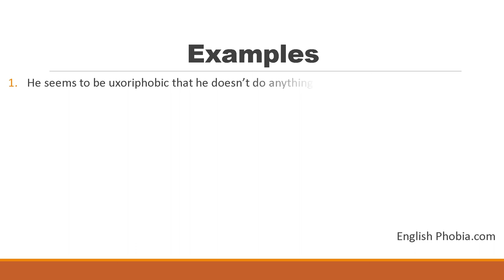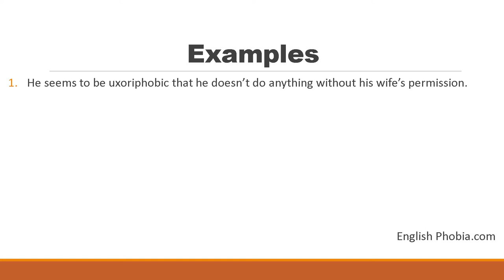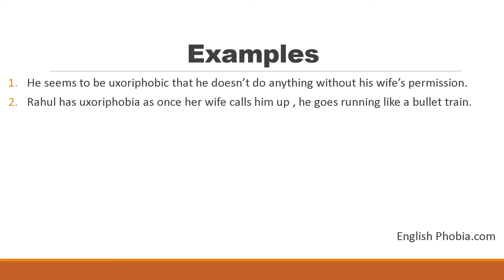Fear From Wife (UXORIPHOBIA) By English Phobia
This video about the phobia for wife

How to start social media marketing career?

New update for driving license.